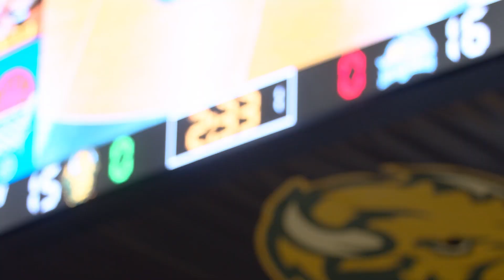NDSU Wrestling: 2021 Season Recap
The Bison finish their 2021 season with a 7-3 record, 6th in the Big 12 Championships, and sent four wrestlers to the NCAA Wrestling Championships.